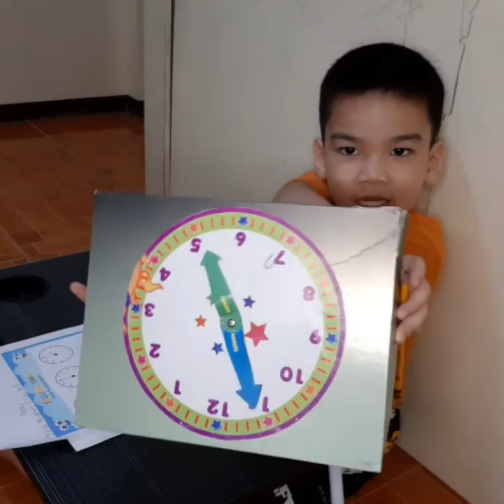TELLING TIME USING THE ANALOGUE CLOCK | DAY CARE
Come and learn with Jude. Learning is fun.😊
Jude learned a lot during ECQ, he has the initiative and always asks questions. Let your kids learn from him..

WE CREATED OUR CHANNEL BECAUSE OF THE IDEA OF OUR 4YEAR OLD SON. YOU WILL LEARN AND HAVE FUN HERE, SO PLEASE KEEP ON SUPPORTING US..

Follow our Fb page: CAOLENG CHANNEL
Follow us on intagram: Gilrose Alfonso

Credit to Knowledge Channel/Epol Apple: hello my friend and goodbye my friend.